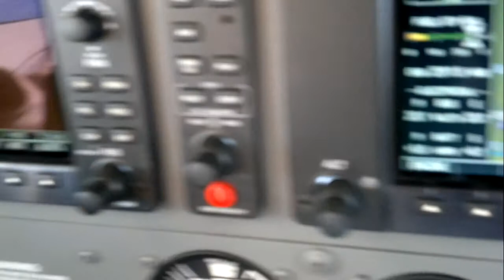con la testa fra le nuvole...